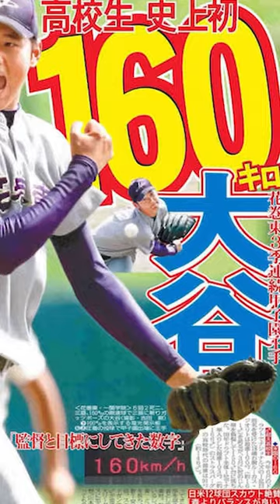大谷翔平の球速は小学生で120キロだった